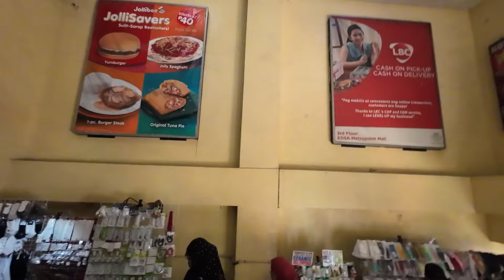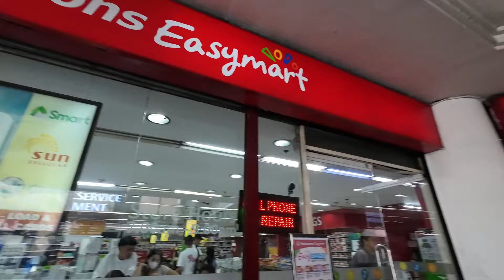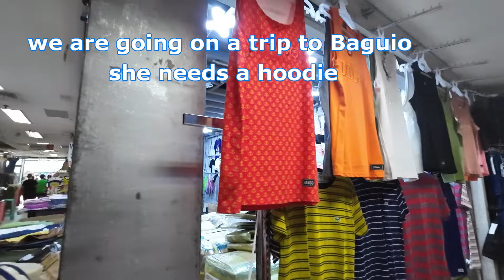journey TO Divisoria Mall Manila